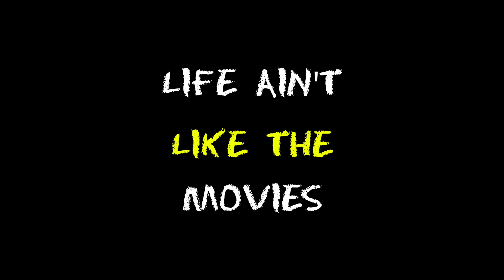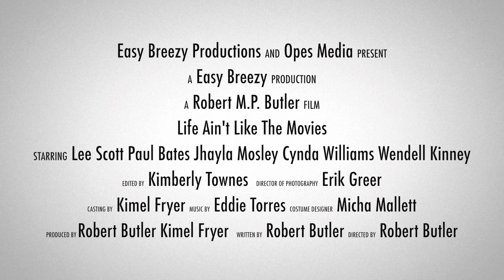Life Ain't Like The Movies Teaser Trailer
This is the Official Teaser Trailer of the film “Life Ain’t Like The Movies” starring Lee Scott, Paul Bates (Coming to America 2, True Romance), Jhayla Mosley, Cynda Williams (Mo Better Blues, One False Move) Wendell Kinney, Connor Kearns, Darnell Webb, Victoria Knuckles, Shannon Carter, Shirley Mallet, and Grace Fontenot. Life Ain’t Like The Movies is about how a young quirky teen named Chone navigates through high school, first love, bullying, and tragedy. Coming 2021.